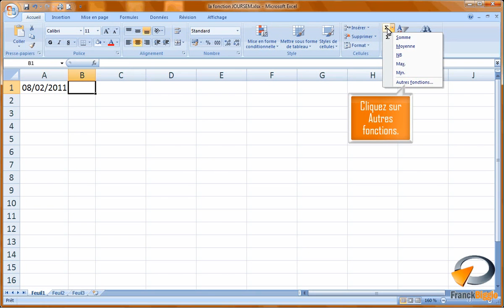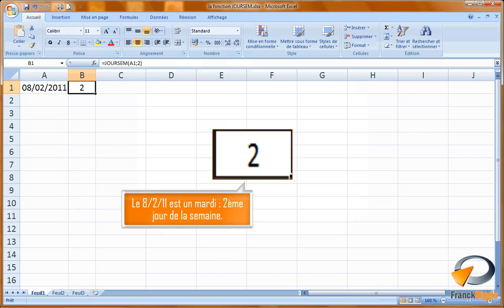La fonction JOURSEM dans Excel Formation Excel Marseille